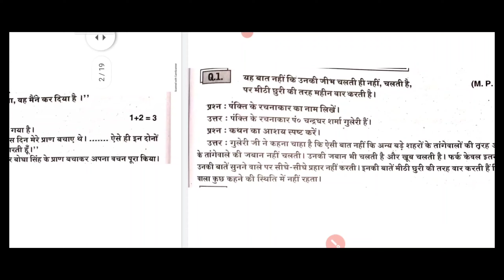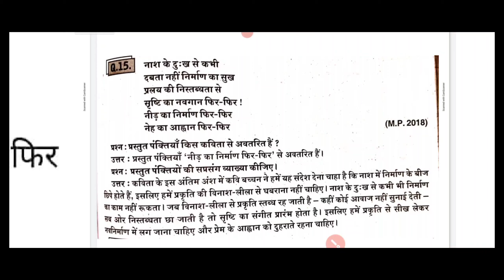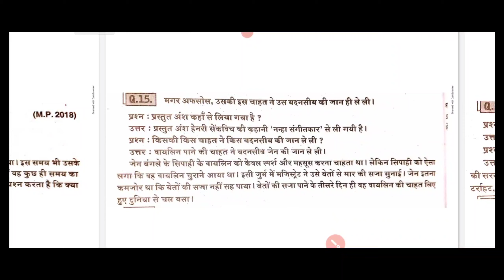MOST IMPORTANT HINDI LINING QUESTIONS REDUCE_SYLLABUS WBBSE CLASS 10 , 2021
Hello Students👐👐

This Video Is About :- || MOST IMPORTANT HINDI LINING QUESTIONS FOR 2021 MADHYAMIK STUDENT ||  WBBSE CLASS 10 || REDUCE SYLLABUS